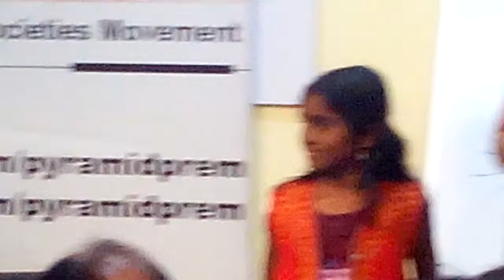Creative learning by Gopodkar at The Empty Space